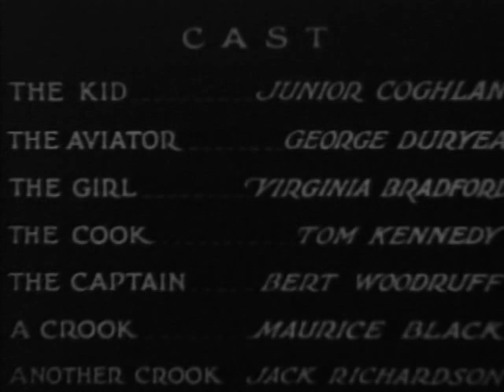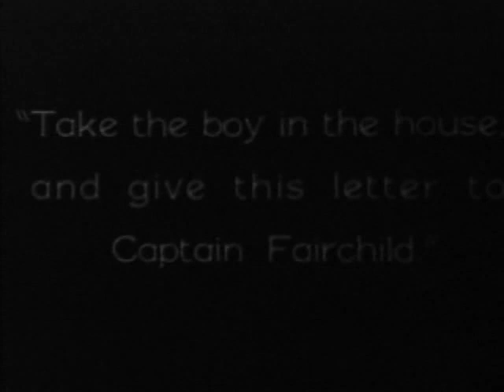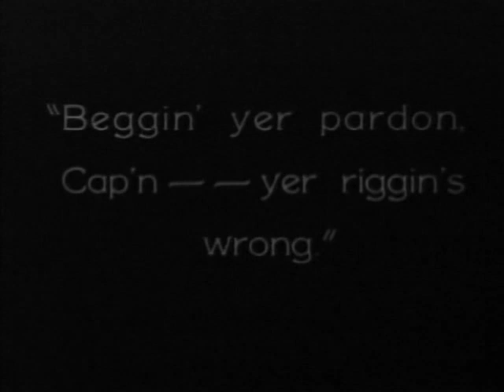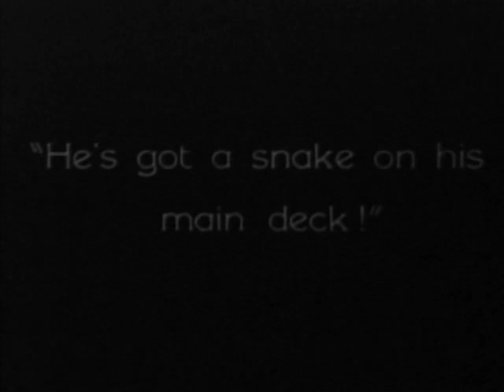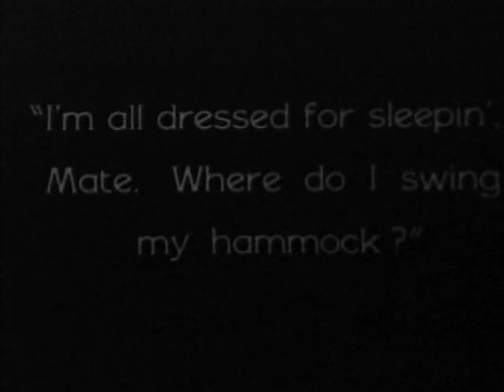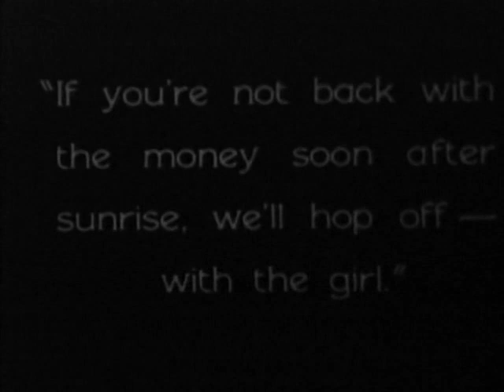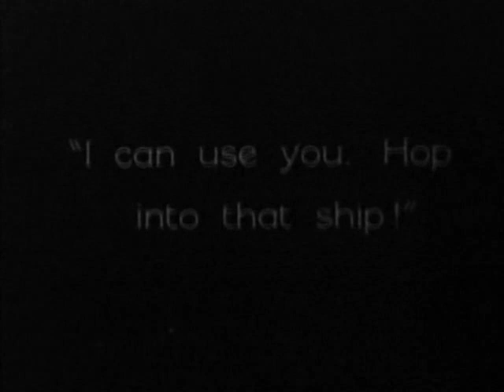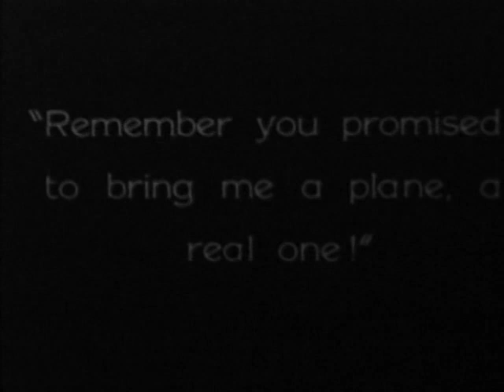Marked Money 1928 - 1920s Movie - Free - Starring Tom Keene, Tom Kennedy, film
Information from Wikipedia:

Marked Money is a 1928 American silent action film directed by Spencer Gordon Bennet and starring Tom Keene, Tom Kennedy and Virginia Bradford.

Cast
Frank Coghlan Jr. as Boy
Tom Keene as Clyde
Tom Kennedy as Bill Clemons
Bert Woodruff as Capt. Fairchild
Virginia Bradford as Grace Fairchild
Maurice Black as Donovan
Jack Richardson as Scudder
Mark Hamilton as Mariner Bill

Directed by Spencer Gordon Bennet

Written by
George Dromgold
Howard J. Green
Sanford Hewitt
John W. Krafft
Produced by Hector Turnbull
Starring
Tom Keene
Tom Kennedy
Virginia Bradford